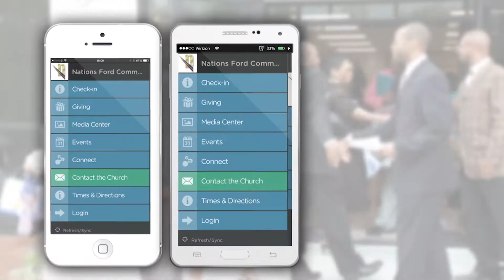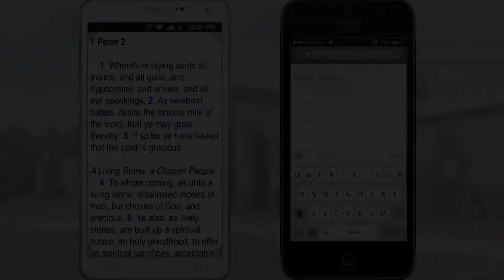Community Focus News 11.1.15